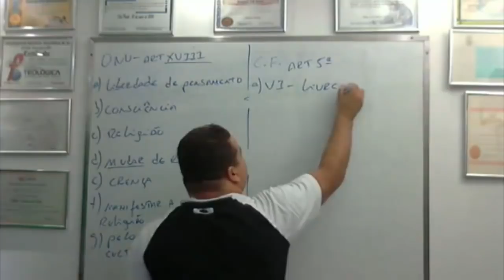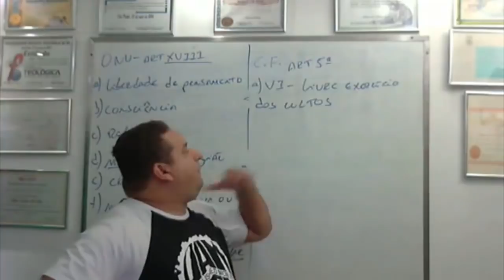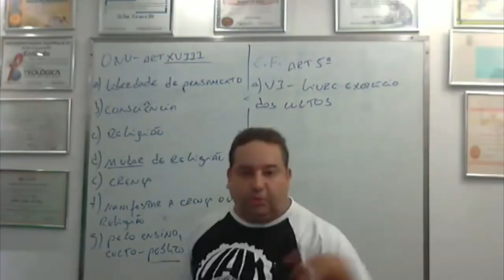Se o PASTOR pode o PAI de SANTO também...!